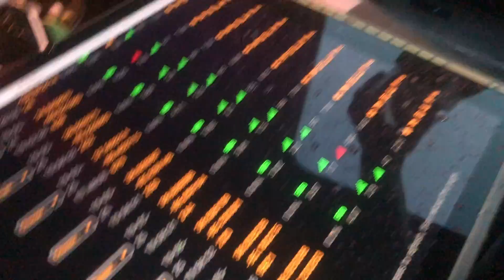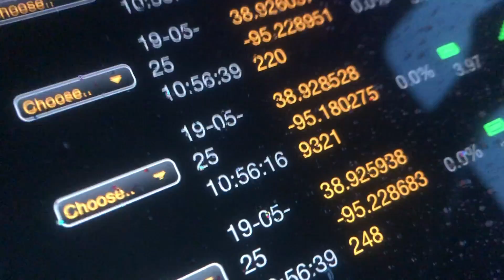ROCKET LAUNCHED into monster wedge tornado! Tornado lofted sensor to over 34,000 FEET!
The only option for successful deployment is right in the "notch" of developing wedge. @ChasinSpin live streaming tornado sensors worked flawlessly up to over 34,000 FEET! Detailed data analyses underway and we will be sharing some preliminary results soon, first with the FB supporters who made this field research possible.  The sensors collected temperature, pressure, relative humidity, acceleration and GPS data and streamed to ground receiver in Dominator 3 at a rate of 1 Hz.
The incredible part of this is that @ChasinSpin custom engineered these sensors in about 2 months and they worked inside the tornado on the first iteration. We hope to achieve many more deployments but with so many more sensors floating around inside tornadoes.

We hope that there were no lives lost from this tornado, and our thoughts and prayers are with the people impacted by this devastating storm.